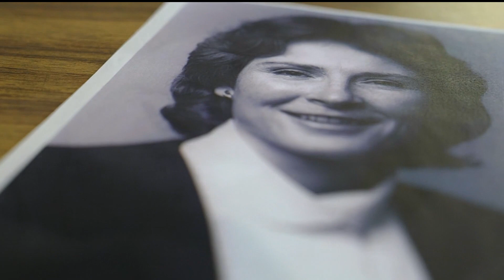Jan Malcolm steps down as MDH commissioner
Commissioner Jan Malcolm talked with BTN’s Jana Shortal after announcing her decision to leave her post as leader of the MN Health Department.